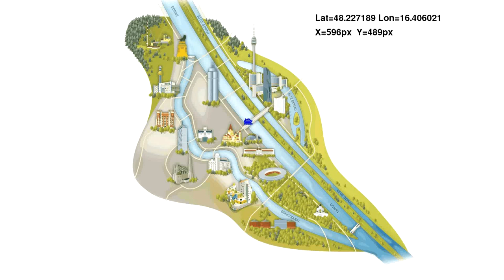DEMO geoPlayer: Show ship position on georeferenced map image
Position point on georeferenced map image. Calculate X and Y pixel position from geo position  (lat and lon) as originator.